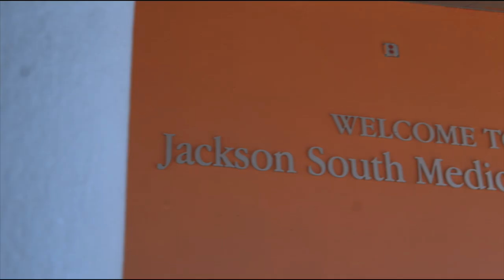jackson ryder center recap